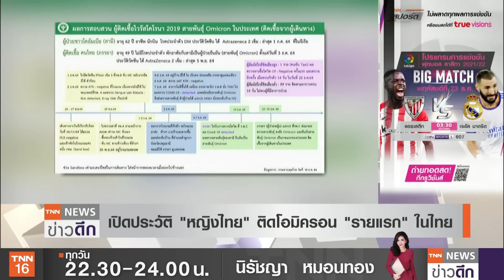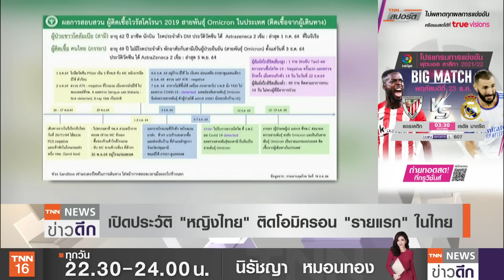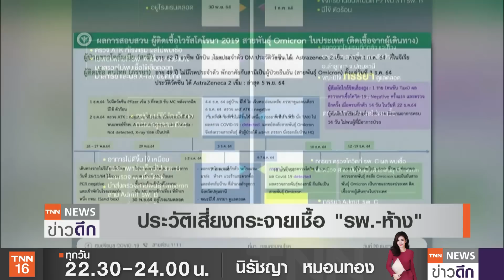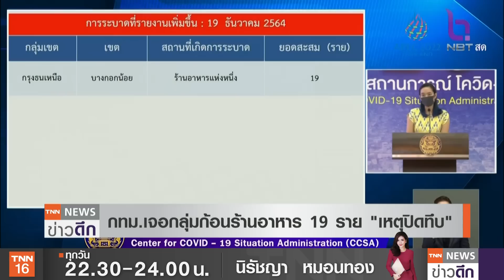“โอมิครอน” ระบาดรายแรกในไทย น่าห่วง! ไทม์ไลน์ "ห้าง-รพ.-แท็กซี่” | TNN ข่าวดึก | 20 ธ.ค. 64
วันนี้ถือเป็นการยืนยันแล้วว่าไทยพบการระบาดของโควิดสายพันธุ์โอมิครอนภายในประเทศแล้ว 1 ราย โดยเป็นการติดเชื้อจากสามีที่เป็นนักบิน อย่างไรก็ตาม เมื่อมาจำแนกประวัติการเดินทางของทั้ง 2 สามีภรรยาที่ยืนยันว่าติดสายพันธุ์โอมิครอน เดินทางไปหลายแห่งทั้งห้างสรรพสินค้า โรงพยาบาล และมีการใช้บริการรถแท็กซี่สาธารณะด้วย